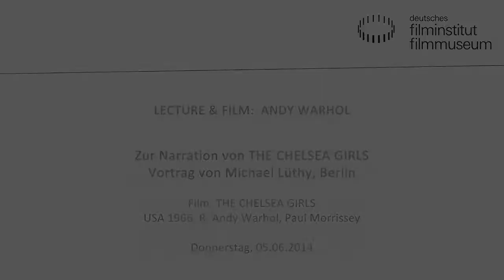Zur Narration von Warhols THE CHELSEA GIRLS, Lecture von Michael Lüthy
„Ich glaube nicht, dass Handlung wichtig ist."
THE CHELSEA GIRLS gehört zu Warhols herausfordernderen Filmen. Die Ästhetik ist von Doppelungen geprägt, das beginnt schon mit der gleichzeitigen Projektion zweier Filmrollen. Zudem changiert der Film zwischen Fabulierlust und der Exposition nackter Filmstruktur, zwischen Schwarzweiß und Farbe, zwischen Ton- und Stummfilm. Zweierlei Narration überlagert sich: diejenige des filmischen Mediums selbst und diejenige der Szenen in New Yorks berühmtem Künstlerhotel. Welche Effekte diese Doppelung produziert, ist Gegenstand des Vortrags.

Michael Lüthy ist Professor für Neuere und Neueste Kunstgeschichte an der Freien Universität Berlin.